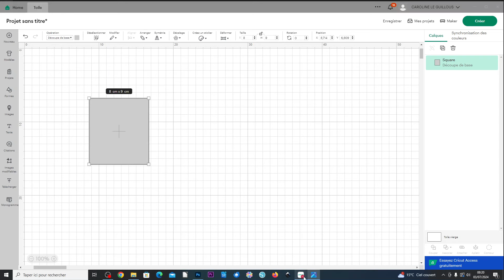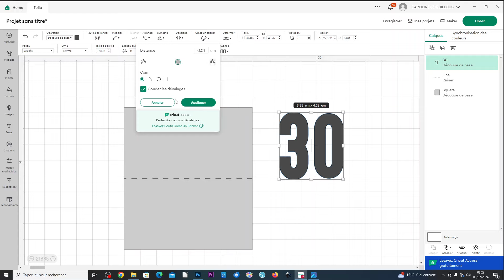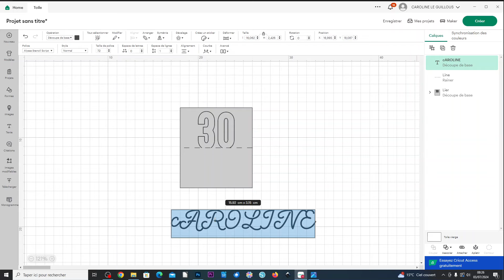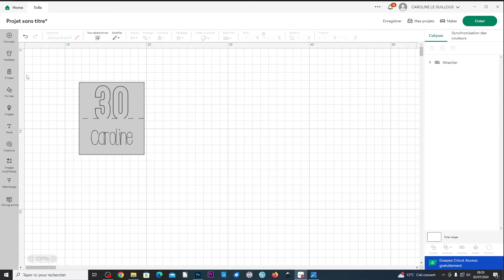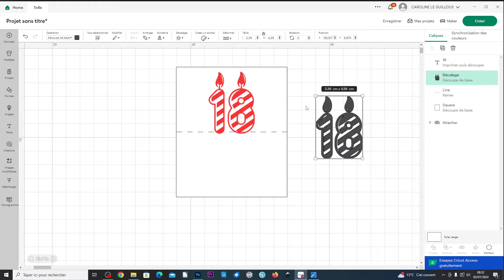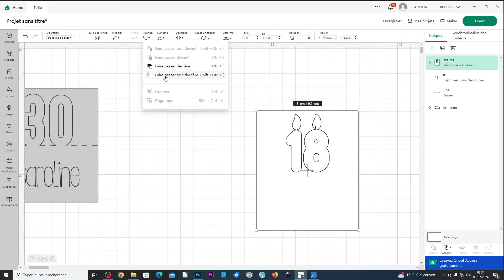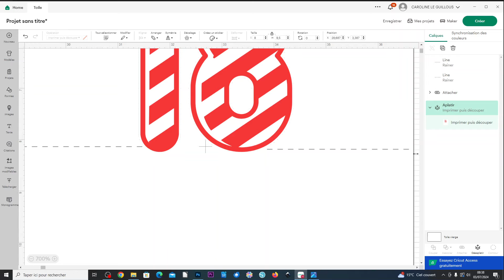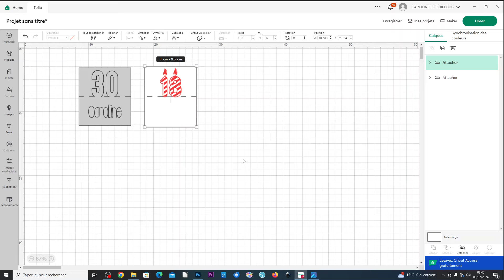TUTO MARQUE PLACE POP UP NOMBRES AVEC CRICUT DESIGN SPACE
Bonjour,
dans cette vidéo je vous explique comment créer sur Design Space un marque-place avec nombre en pop-up.
Il y a une version en découpe normale et et une version en "print and cut".